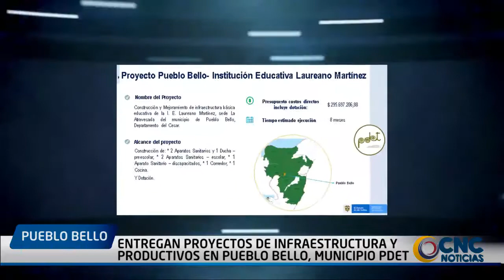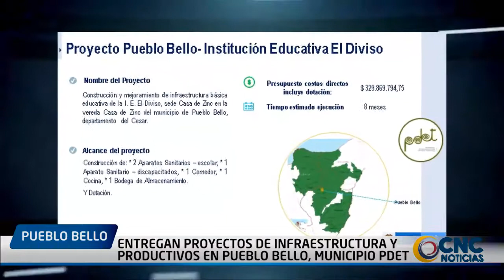Entregan proyectos de infraestructura y productivos en Pueblo Bello, municipio PDET